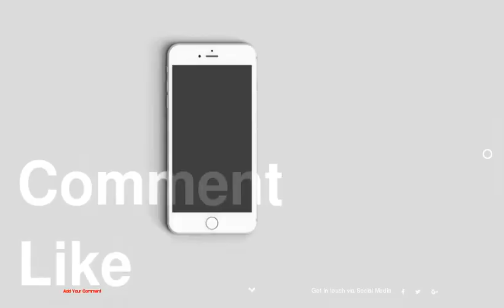Street Style Spotlight: Ella Catliff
1 : Neutral Ground
2 : State of Grace
3 : High Drama
4 : High Bloom
5 : She's A Lady
6 : Animal Instinct
7 : Into the Pale
8 : Balancing Act
9 : London Calling
10 : Indigo Girl